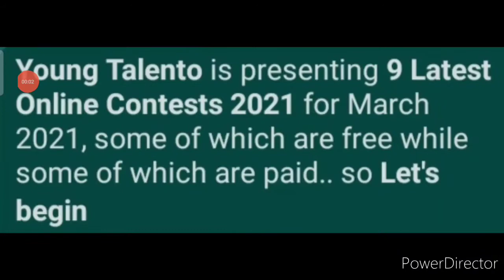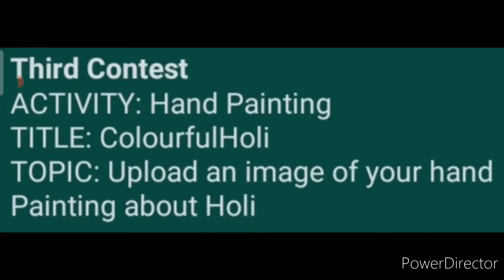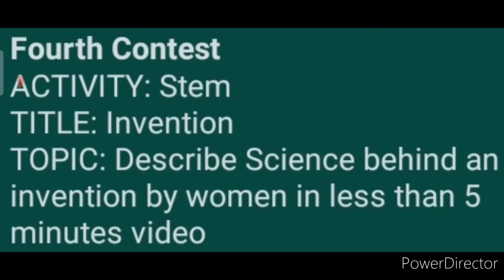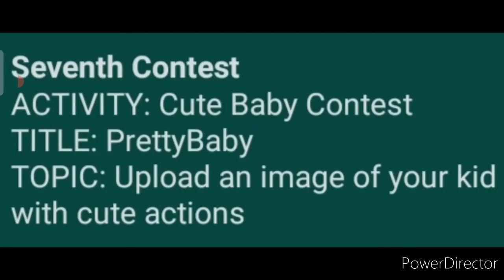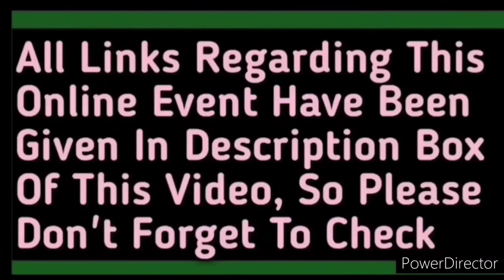Drawing, Hand Painting, Cute Baby, Talent Showcase, Stem, Card & More - 9 New Online Contests 2021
You can check the details of all Contests on this